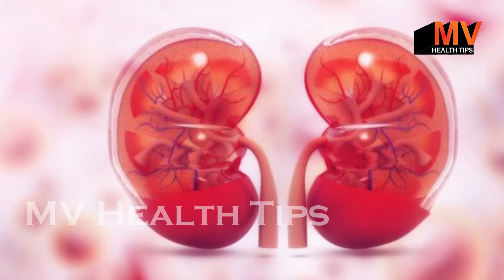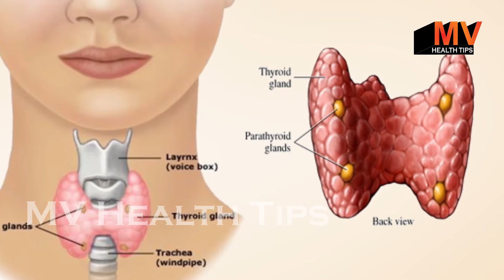भूख को इतना ज्यादा बढ़ा देगा ये नुस्खा एक बार में खा जाओगे 10-10 रोटी -how to increase hunger faster